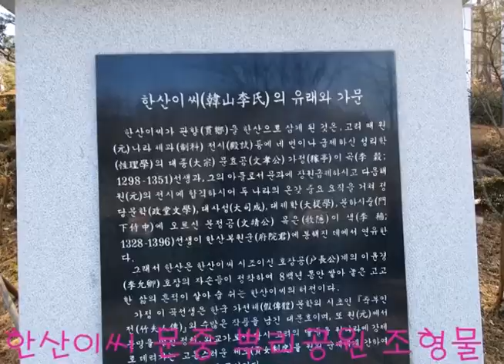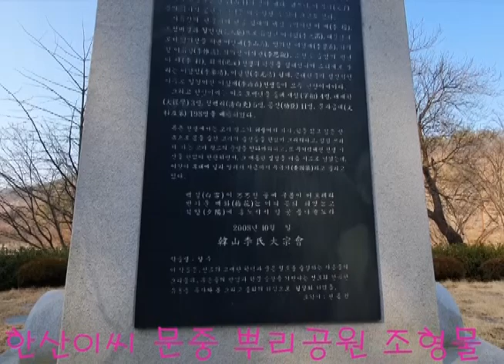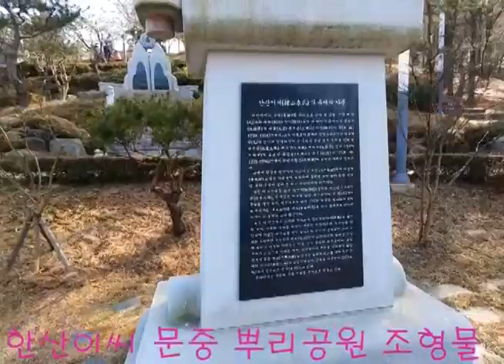(OTN뉴스) ‘한산이씨’ 문중, 대전 효월드 뿌리공원 조형물과 유래?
한산이씨’ 문중, 대전 효월드 뿌리공원 조형물과 유래(아래 클릭하면 내용 볼수 있음)

1. ‘한산이씨 문중’ 조형물 및 유래.

작품명 : 향수, 조각가 : 천종권
이미지 : 전면확대 작품 향수 정면 후면확대 작품 향수 후면 작품설명 이 작품은, 선조의 고매한 학덕과 굳은 절조를 숭상하는 자손들의 그리움과, 후손들의 번영과 학문 숭상을 기원하는 선조의 간곡한 유훈을 족자와 붓 그리고 종회의 휘장으로 형상화 하였음.

2. 한산이씨 문중의 유래.

▸ 한산이씨가 관향(貫鄕)을 한산으로 삼게 된 것은, 고려 때 원(元)나라 제과(制科) 전시(殿試)등에 네 번이나 급제하신 성리학(性理學)의 대종(大宗) 문효공(文孝公) 가정(稼亭) 이곡(李穀: 1298~1351)선생과, 그의 아들로서 문과에 장원급제하시고 다음해 원(元)의 전시에 합격하시어 두 나라의 온갖 중요 요직을 거쳐 정당문학(政堂文學), 대사성(大司成), 대제학(大提學), 문하시중(門下侍中)에 오르신 문정공(文靖公) 목은(牧隱) 이색(李穡 : 1328~1396)선생이 한산부원군(府院君)에 봉해진 데에서 연유한다.
그래서 한산은 한산이씨 시조이신 호장공(戶長公)계의 이윤경(李允卿) 호장의 자손들이 정착하여 8백년 동안 쌓아 놓은 고고한 삶의 흔적이 살아 숨 쉬는 한산이씨의 터전이다.

▸ 가정 이곡 선생은 한국 가전체(假傳體) 문학의 시초인「죽부인전(竹夫人傳)」외 수많은 작품을 남긴 대문호이며, 또 원(元)에서 문명을 떨친 정치, 외교가로서 당시 고려의 딸들을 원나라에 강제로 데려가는 고통스러운 제도(貢女制度)를 원의 순제에게 간하여 폐지케 한 불멸의 고려 공신이다.
목은 이색선생은 고려의 관리로서 전제개혁(田制改革)등 당시의 정치, 사회의 폐단을 과감히 개혁한 정치가이며, 성균관을 창건하여 수년간 대사성을 맡아 성리학의 전파와 생활화에 크게 공헌한 우리나라 성리학의 유종(儒宗)이자 교육가이며, 뛰어난 문장과 6천수 이상의 주옥같은 시를 남긴 동방의 대문호이다.
특히 고려가 조선으로 바뀌는 때에, 마지막까지 고려를 지키고자 했던 선생의 굳은 절조(不事二君)는 단순한 정치적 태도를 넘어 유교전래의 가지관(春秋大義)의 실천이었는바, 선생을 지금까지 삼은(三隱)중의 한분으로 존숭(尊崇)하고 있다.

▸ 한산이씨는 가정과 목은 선생을 중시조로 받들고 있다.

3. 효월드 뿌리공원의 소개.

효월드 뿌리공원에는 자신의 성씨에 대한 유래를 알 수 있는 성씨별조형물, 각종행사를 할 수 있는 수변무대, 전망대, 팔각정, 산림욕장, 육각정자 등 다양한 시설도 갖추어져 있으며, 2010년 4월 전국 최초로 한국족보박물관이 개관 운영되고 있다.

인근에 효 문화연구, 교육 등 효문화 진흥을 위한 사업을 추진하는 시설인 한국효문화진흥원이 2017년 3월 31일 개원하여 운영중이다.